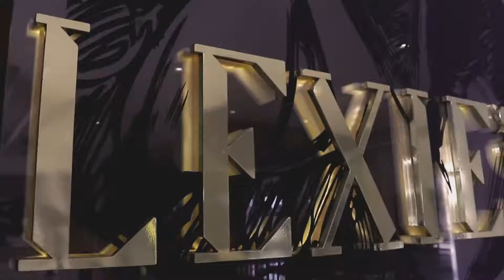Reinventing Our Culinary Experience 30.11.19 - A throwback video of Lexie's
videoctto @Lexie's